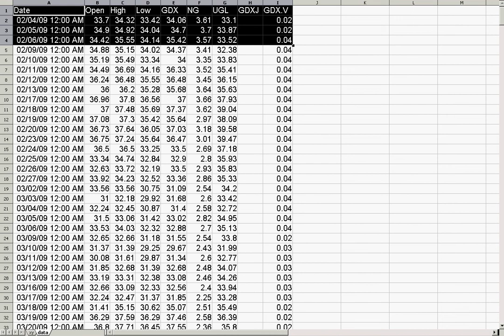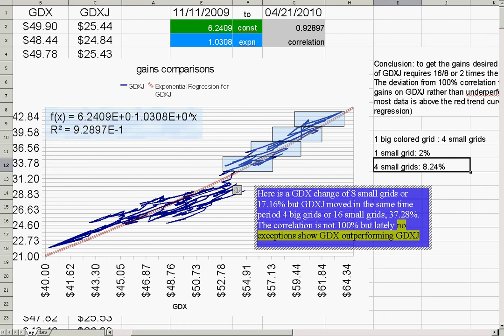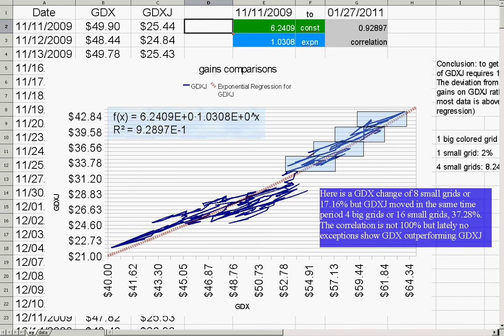2011-1-28 gdxj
Real diversification and real gains: when stocks are highly correlated there is no purpose in holding each of them, they have no mathematical diversification. In such a case if you are lucky you can find a cyclical short-term suppression & then buy one rather than the other but usually the highest gaining over a medium term, 2 to 20 weeks, would indicate best gains are buying at the dip / low price of the highest gaining and ride it to the peak. Use tight stops, sell on target & run with the money.